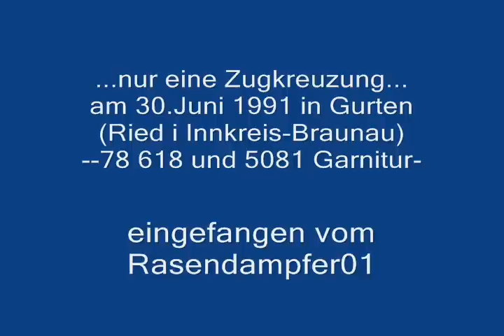Bahnhof Gurten am 30.6.1991--78 618 kreuzt mit ÖBB-Schienenbus...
Bei einer Sonderfahrt der 78 618 am 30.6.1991 kam es zu dieser Zugkreuzung mit einer aus Braunau kommenden 5081-Garnitur. Der Bahnhof Gurten präsentierte sich damals noch in klassischer Form mit Telegraphenmasten, Flügel-Einfahrsignal und richtigem Güterverkehr. PS.: bitte entschuldigen Sie die recht wackligen Szenen.